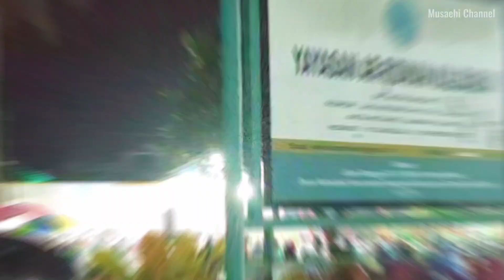Gus Yusuf Chudlori Dan Temu Alumni API Tegalrejo Di Cilacap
Pengajian Gus Yusuf di Pondok Pesantren Ar Ridwan Kalisabuk Kesugihan Cilacap dalam rangka halal bihalal alumni API Tegalrejo Magelang